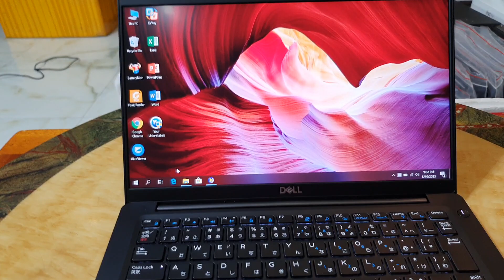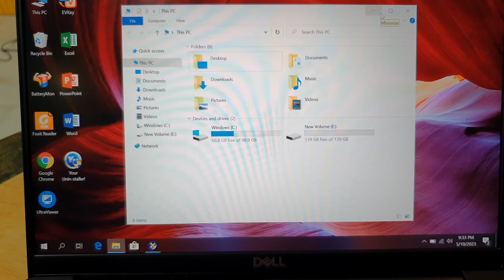Đã bán. Laptop Dell Latitude 7390, i5, gen 8, ram 16G, ssd 256, 13.3fhd ips. 0846844448